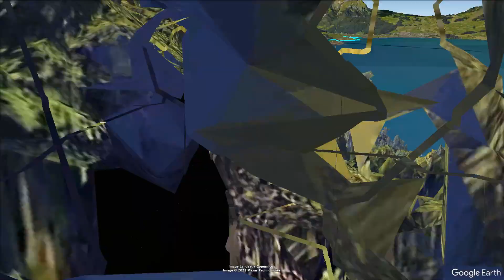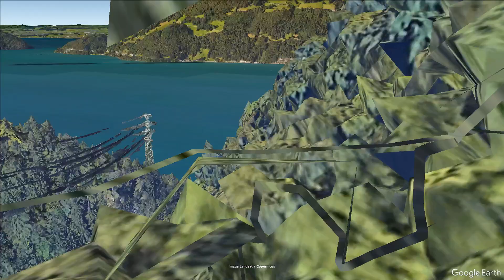ViaJacobi, von Rapperswil nach Sachseln - Flyover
Eine Aufzeichnung der Etappen auf der ViaJacobi (Jakobsweg Schweiz) im Mai 2023 von Rapperswil nach Sachseln.
Die Etappen:
1. Mai: Rapperswil - Einsiedeln
2. Mai: Einsiedeln - Haggenegg
3. Mai: Haggenegg - Emmetten
4. Mai: Emmetten - Stans
5. Mai: Stans - Sachseln

Eine super schöne Strecke in toller Landschaft.